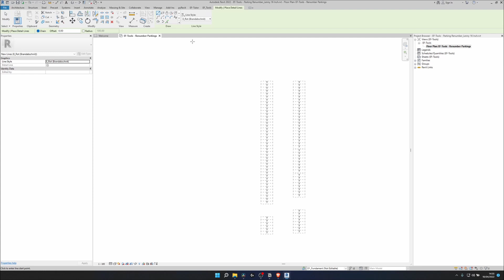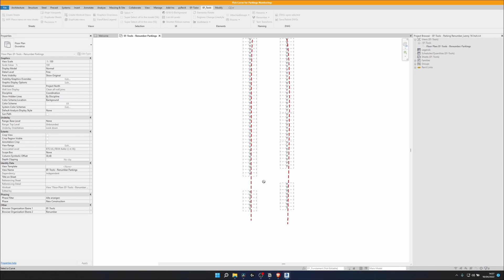Renumber Parking Spaces with Detail Line in Autodesk Revit [EF-Tools]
🎥Chapters:
0:00 Intro
0:16 Logo
0:22 Renumber Parking Spaces
1:40 Bug when renumbering
2:00 Outro